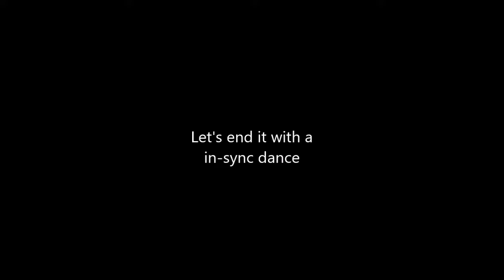Fortnite Battle Royale ~ Kills This Week ~ 26.03 to Good Friday (Episode 50)